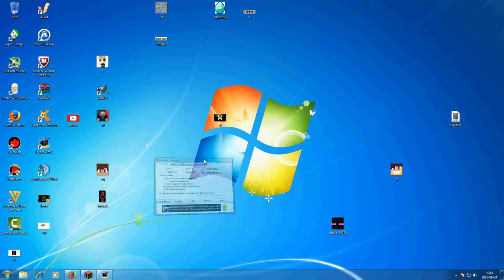Poradnik-Minecraft Jak zrobić enchant na 30 lvl ?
Link Do MINECRAFT